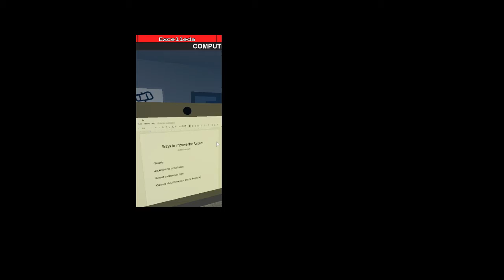THE BEASTS CAPTURES US 😦! (ROBLOX FLEE THE FACILITY!)